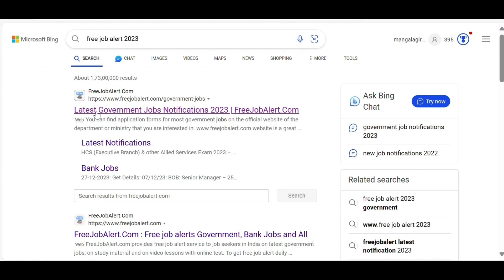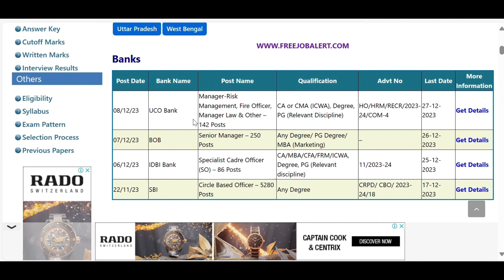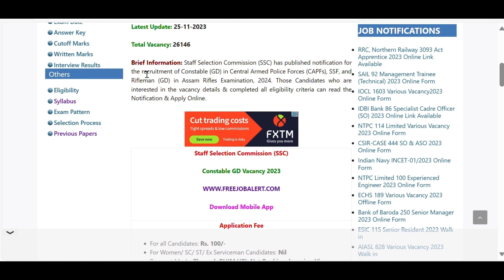How to check all govt jobs Free Jobs Alert || Latest Notifications || New Jobs ||Download Admit Card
Latest Notifications || New Jobs ||Download Admit Card All Categories